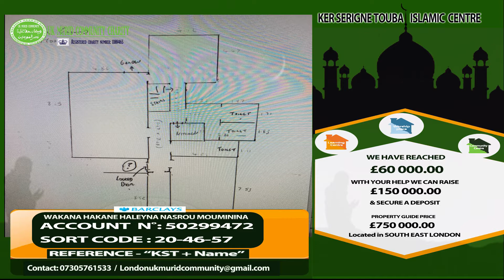Islamic Centre Ker Serigne Touba in London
Fundraising for Islamic Centre in London